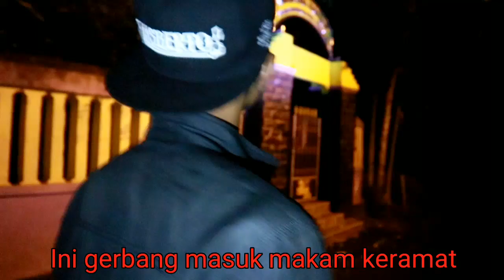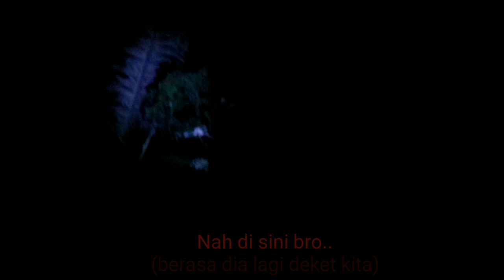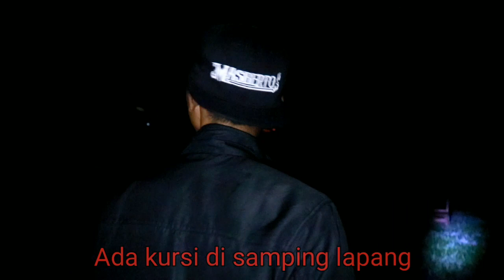RIZKY AGUSTINO NGAJAKIN PENELUSURAN DI LOKASI KERAMAT GUNUNG JUMPRIT CIAMIS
kuntilanak di makam, kuntilanak di makam cina, mencari kuntilanak di makam belanda, kuntilanak merah di makam cinehel, prank kuntilanak di makam, kuntilanak makan

tempat angker ciamis